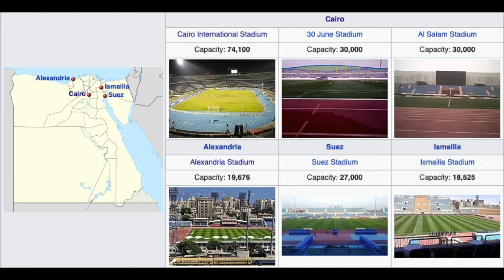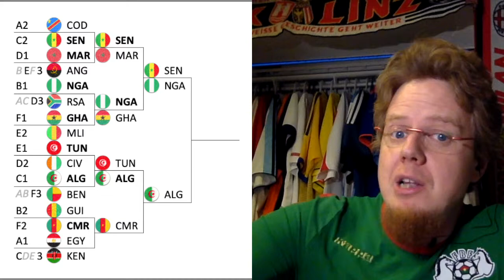Preview and Picks for the 2019 Africa Cup of Nations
It has been a while and lots of work, but here is my personal preview for the AFCON in Egypt this year. Including picks, of course!